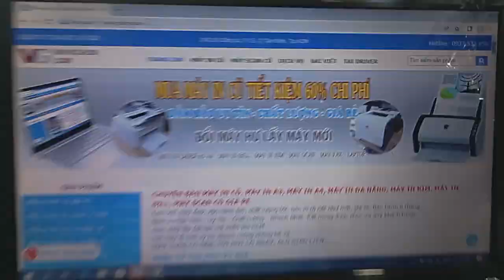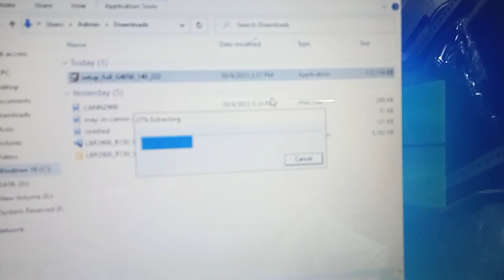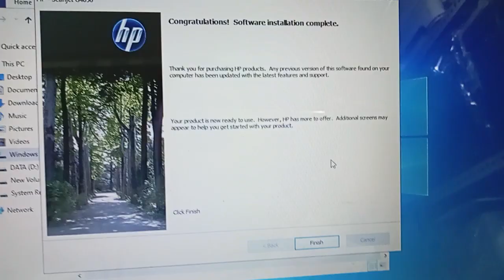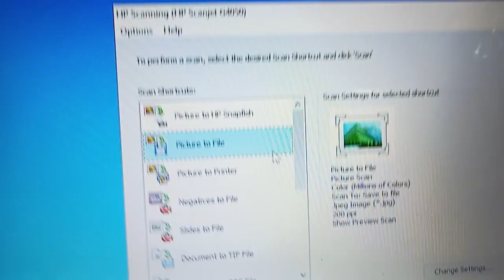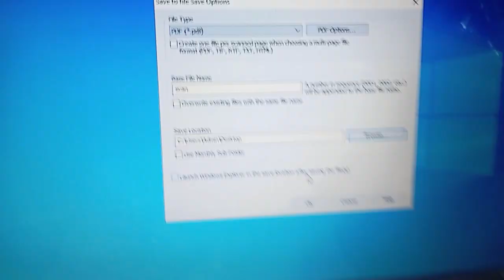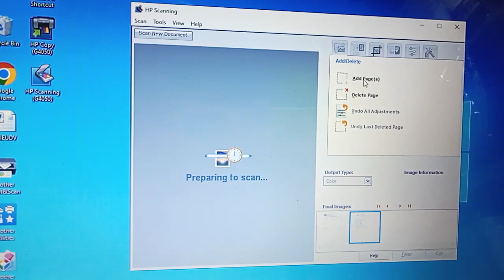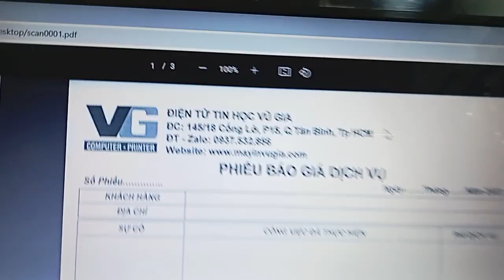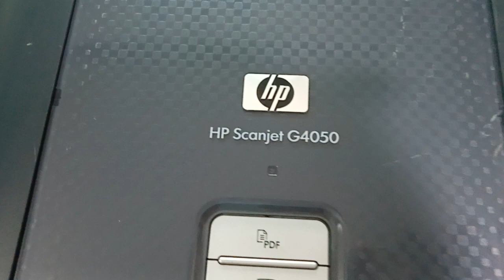Cài đặt và sử dụng máy Scan HP Scanjet G4050 & G4010 | mayinvugia.com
Video hướng dẫn cách cài đặt máy scan mặt phẳng HP G4050 và HP G4010. Hướng dẫn cách sử dụng phần mềm scan trên Windows 10, 11...